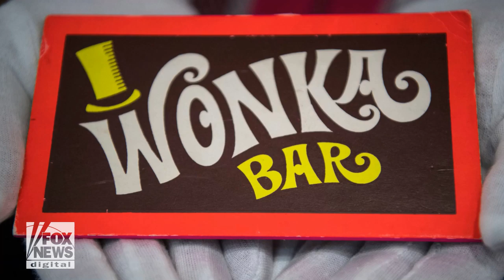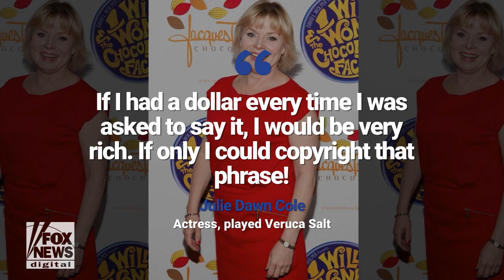'Willy Wonka’ star Julie Dawn Cole reveals what it was really like working with Gene Wilder,...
The 61-year-old British actress, who famously starred as demanding brat Veruca Salt in the 1971 film 'Willy Wonka & the Chocolate Factory,' is proud of her child star roots and a few years ago went as far as releasing a memoir, titled 'I Want it Now!,' about her time filming the cult classic.